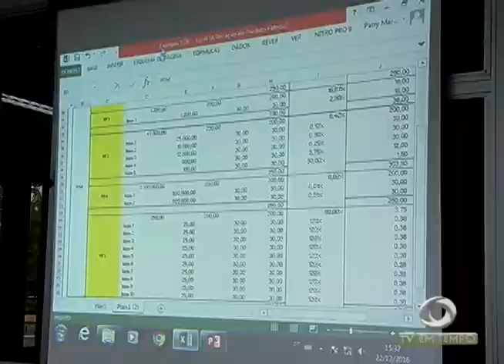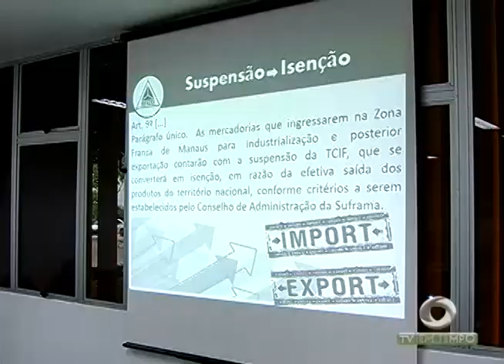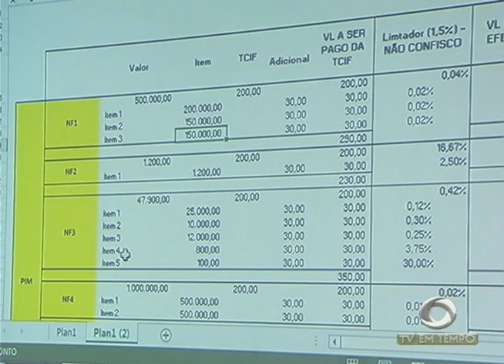BOLETIM EM TEMPO - MANHÃ (23.12.2016)